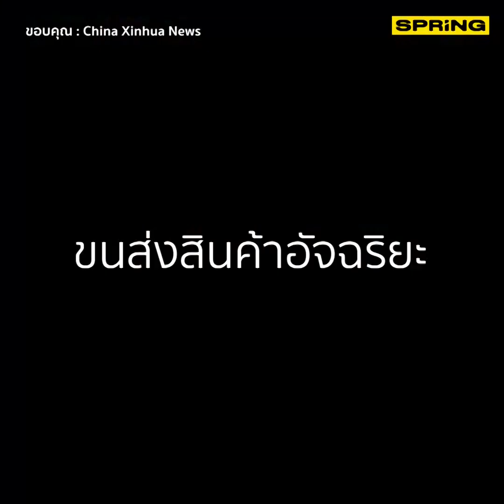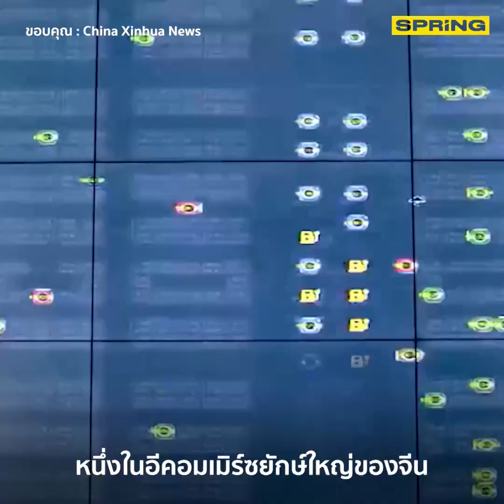คลิปขนส่งจีน สุดอัจฉริยะ ใช้หุ่นยนต์ ช่วยทำงานเร็วมาก l SPRiNG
เปรียบเทียบ บริการขนส่งพัสดุไปรษณีย์ระหว่างไทยและจีน เมื่อพี่ไทยเคยเจอปัญหาขนส่งล่าช้า พัสดุกองเต็มโกดังจนเสียหายยับ แต่บริษัทขนส่งพัสดุสัญชาติจีน ใช้ระบบขนส่งอัจฉริยะ มอบหน้าที่การทำงานให้เป็นของหุ่นยนต์ ทำงานไวแบบเผลอกระพริบตาก็แทบมองไม่ทัน ใช้เวลาลำเลียงพัสดุ เพียง 1 วินาทีในระยะทาง 6 เมตร เรียกว่าสุดฟาสต์ แถมพัสดุได้รับการจัดส่งอย่างดีแบบไม่มีบอบช้ำด้วย ไปดูการขนส่งพัสดุแบบไทยๆ กับ สไตล์จีนจากคลิปนี้..